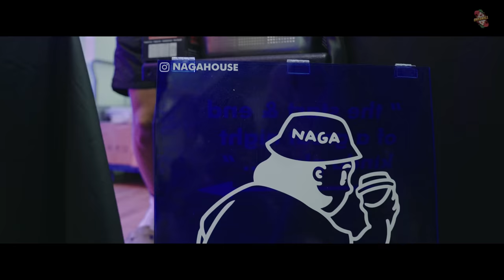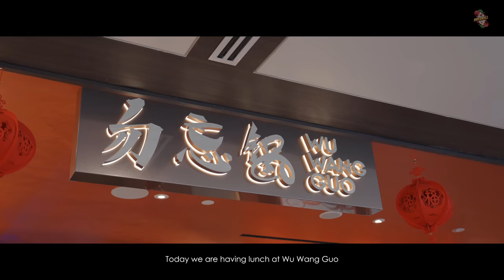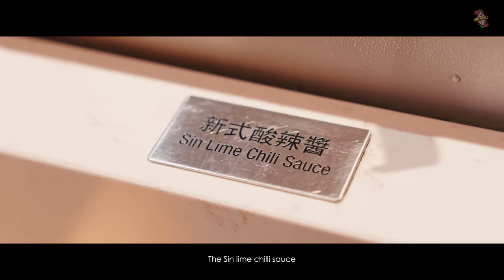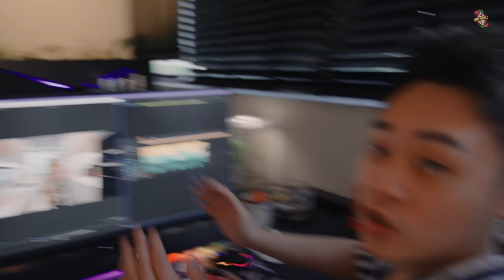BEST Hot Pot Place For Chinese New Year??!! | Get Busy Ep 24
ONE WEEK TILL CNY WOOHOO!! If you are preparing for the Chinese New Year season, we have plenty of good deals coming your way! Pineapple tarts, hotpot, even chou chou got promo lehh~

Maybe when you are doing your CNY clothes shopping, you can also stop by the Light to Night exhibition all around the Civic district!

TIMESTAMPS
0:00 Introduction
0:09 Light to Night 2023
1:49 Pineapple Tarts Singapore
5:48 Wu Wang Guo Hot Pot
10:42 Lollibly, Cho Snuggy
13:24 Vlog Wrap

133 New Bridge Rd, #03-09/10/11/12/13/14 above main atrium, Chinatown Point, Singapore 059413
Opening hours:
11:30AM - 3AM
Promo: Flash this video for a free pint of beer for EACH pax!

LOGO ANIMATION
Animated Logo Animation